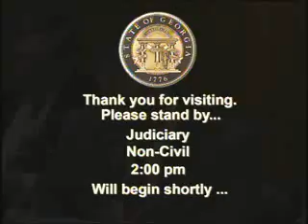Judiciary Non Civil 1.25.06